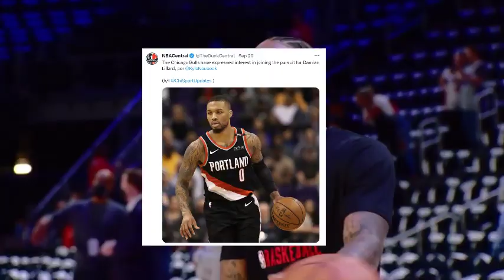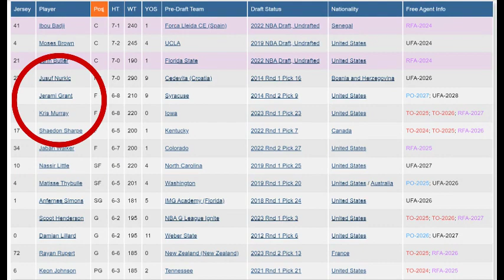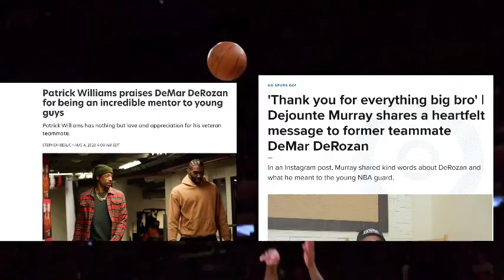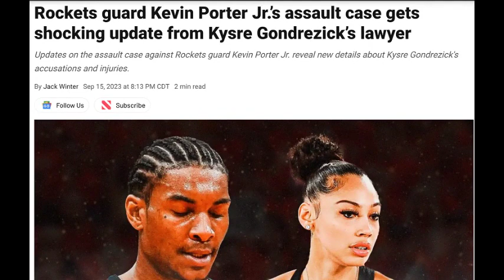Why DeMar DeRozan is a Perfect Fit for the Blazers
Hello, y'all Kanji Bonum here, been awhile since I did a commentary style vid, but in a short while once I become better at this form at content I will utilize this style much more.  So if you like this typa content or just basketball content in general this channel is the one for you.

So the gist with this video is that two days ago it was reported that the Bulls were interested in doing a possible trade with the Blazers for Dame. At first, I was excited because if you couldn't tell I am a vivid Bulls fan, but after awhile I really thought about it and realize how much of a good fit DeMar would be with the Blazers. So in this video I'm going over my reasons that if the hypothetical trade were to happen, here is why DeMar would actually fit well with the blazers organization.

Either way, thank you so much for even clicking on the video and may God richly bless you!!

"Then God will strengthen you with his own great power. And you will not give up when troubles come, but you will be patient."

All clips are property of the NBA. All videos are edited to follow the "Free Use" guideline of YouTube.

Timestamps: